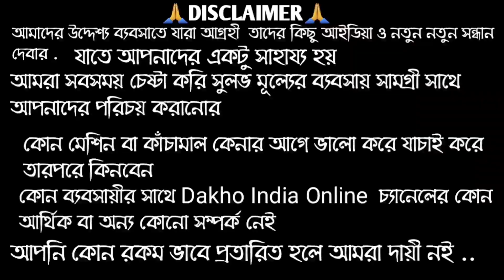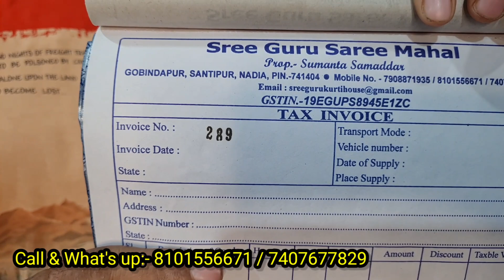Redymade wholesale market in kolkata